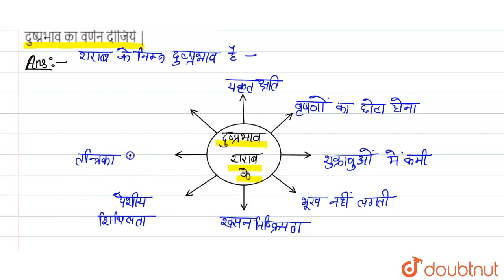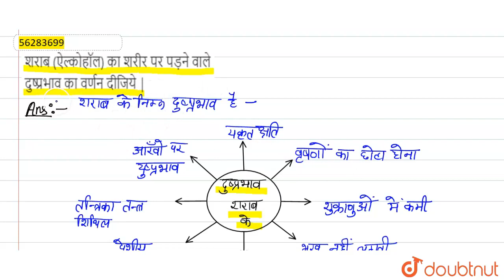शराब (ऐल्कोहॉल) का शरीर पर पड़ने वाले दुष्प्रभाव का वर्णन दीजिये| 12 | मानव स्वास्थ्य और रोग ...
शराब (ऐल्कोहॉल) का शरीर पर पड़ने वाले दुष्प्रभाव का वर्णन दीजिये |
Class: 12
Subject: BIOLOGY
Chapter: मानव स्वास्थ्य और रोग
Board:UP Board

👉 Have Any Query? Ask Us.